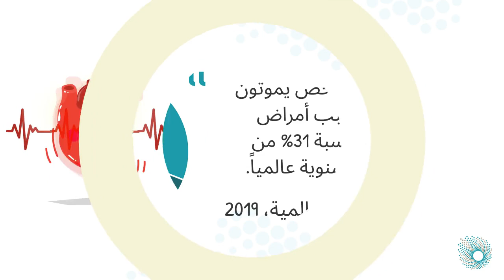نصائح لقلب صحي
لحجز موعد في وحدة طب القلب لدينا، يرجى الاتصال على 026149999.